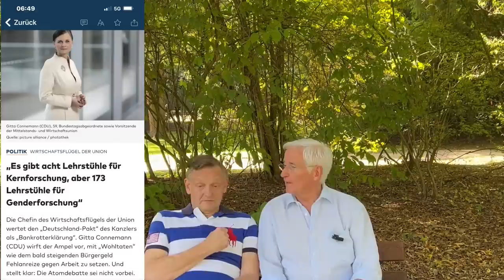Es ist viel schlimmer als wir dachten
Peter Weber im Interview mit Kay Gottschalk, MdB

oder per Überweisung unter:
IBAN: DE 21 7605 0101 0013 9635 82
BIC: SSKNDE77XXX
Bank: Sparkasse Nürnberg